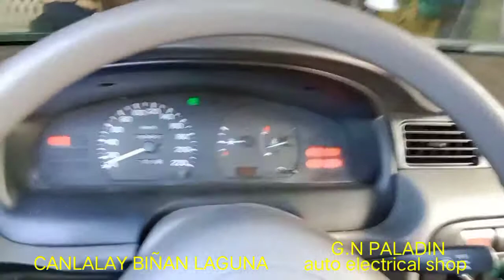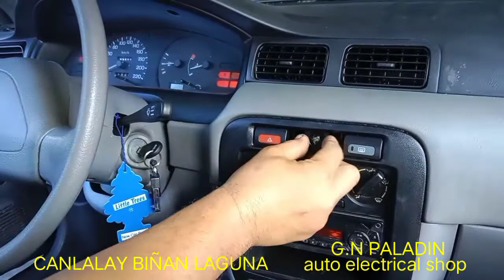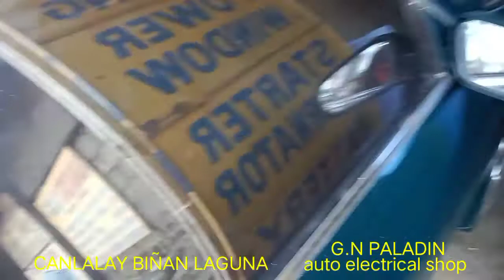(NISSAN SENTRA SUPER SALOON 1996 MODEL) REPAIR HAZARD SWITCH